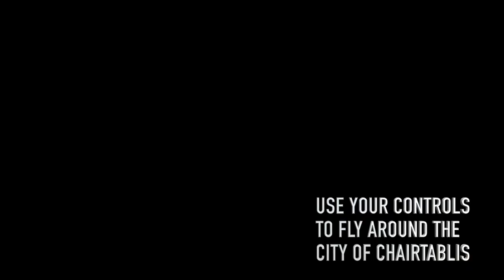FFCS3 (Futuristic Folding Chair Simulator 3) Official Gameplay Teaser Trailer | ChairCon 2022-23